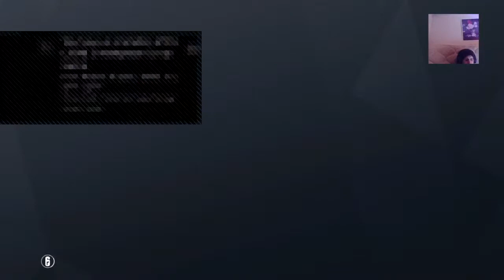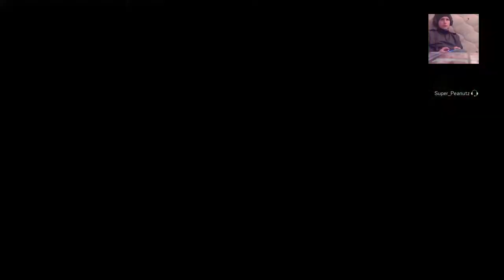NEW START- Bxndit YT R6S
Starting over again.